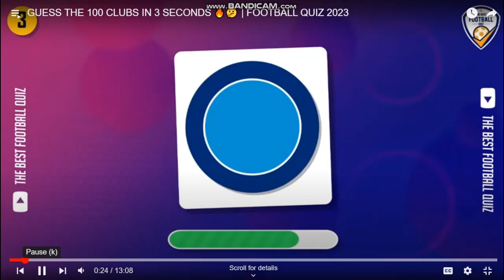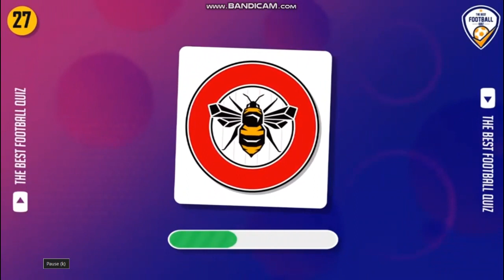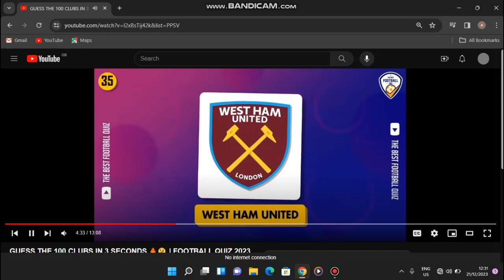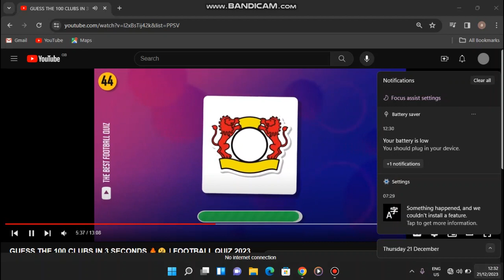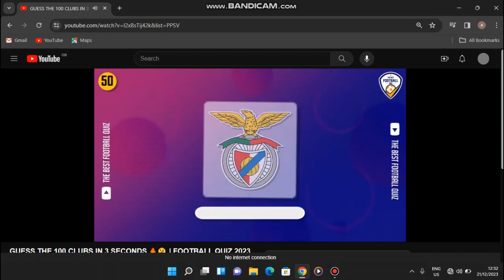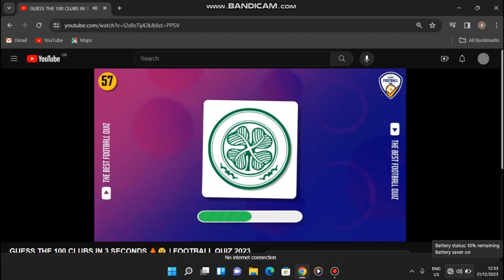GUESS THE CLUB BY LOGO